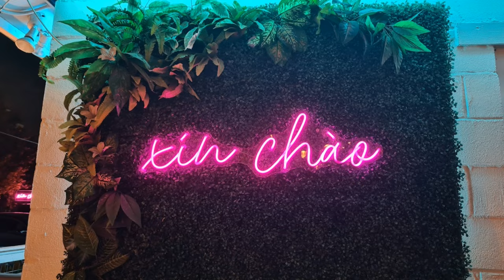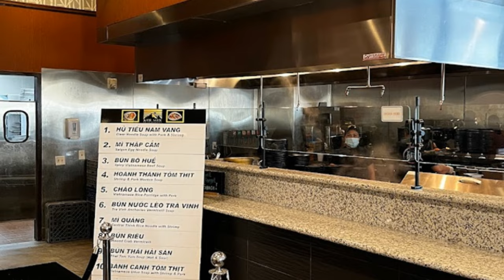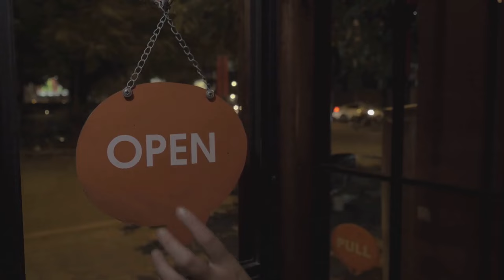Houston's Hidden Gems Top Vietnamese Eats 2024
Houston's Hidden Gems: Top Vietnamese Eats!
OUTLINE:
00:00:00 Top Vietnamese Eats!
00:00:24 Pho Saigon
00:01:44 A Culinary Fiesta
00:03:17 A Family Affair
00:04:45 Fusion Flavors at Xin Chao
00:05:54 Viet-Cajun
00:06:57 The unexpected
00:08:03 The unusual
00:09:16 High-End Vietnamese Food Anyone?
00:11:01 Are you a night owl?
00:11:48 The Wrap-Up